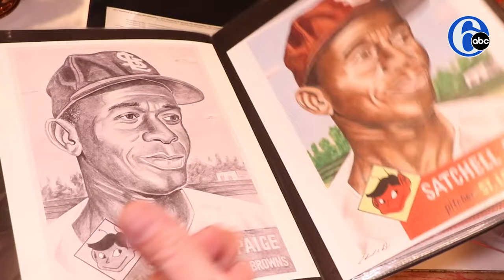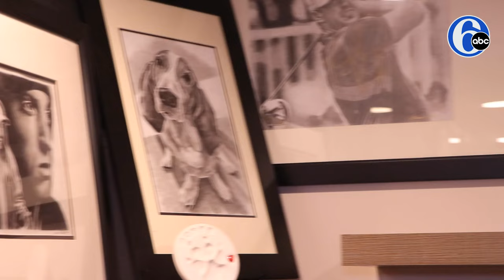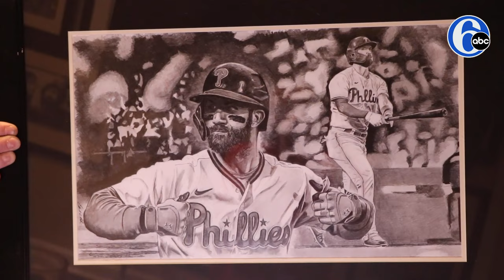Phillies fan draws pencil artwork of Bryce Harper, other sports icons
ICONIC! Ed Rini is hoping to keep the Phillies sharp this week with this pencil-and-paper masterpiece! ⚾👏